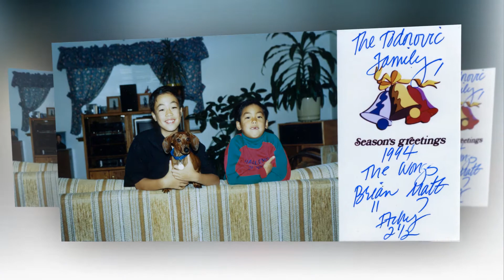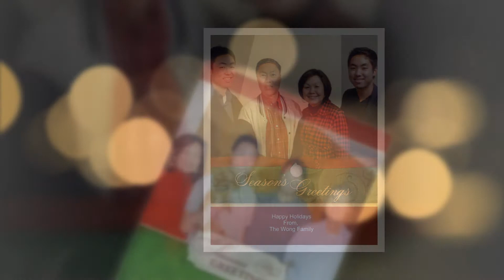The Wong family Christmas cards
The Wong family Christmas cards through the years.